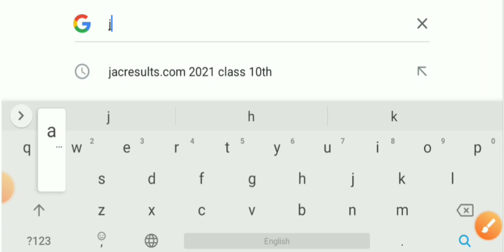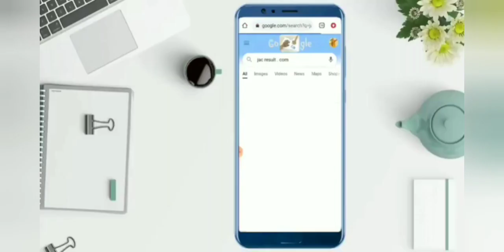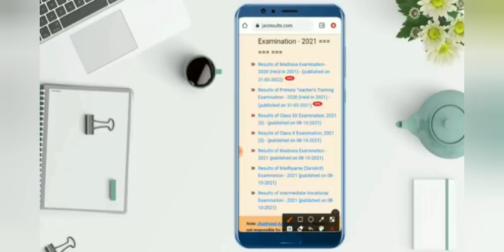Jac Board class 10th result kaise check Karen | How to check jac board class 10th 12th result 2022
रिजल्ट जारी हो गया है।आपलोग ऊपर के लिंक पर क्लिक करके अपना रिजल्ट देख सकते हैं।

Jac Board Result Kaise check kare Jac Result Kaise check kare
how to check Jack Board result
Jac Board Result 2022 Kaise check kare Jac Result 2022 Kaise check kare
how to check Jack Board result 2022 Jac Board Class 10 Result 2022
Jac Board Class 12 Result 2022 Jac Board Class 11 Result 2022
Jac Board Class 9 Result 2022 Jac Board Class 8 Result 2022
Jac Board Class 10 Result kaise check kare Jac Board Class 11 Result kaise check kare
Jac Board Class 12 Result kaise check kare
Jac Board Class 8 Result kaise check kare Jac Board Class 9 Result kaise check kare
Jac Board class 12th arts ka result kab aaega
jac board exam result date 2022
Jac board class 12th result date 2022
Jac Board class 10th exam result date 2022
jac board result 2022,jac board exam 2022 news today,jac board class 10 result 2022,jac board exam result 2022,board exam 2022 result,jac board class 12 result 2022,jac board exam 2022,board exam
Jac Board class 10th exam result 2022
class 11th exam date 2022 Class 11 JAC Board exam 2022
10th jac class 10th result 2022.jac board class 12th result 2022, jac board result 202 2022.jac board exam result 2022.jac

class 9th exam date 2022 Class 9 JAC Board exam 2022